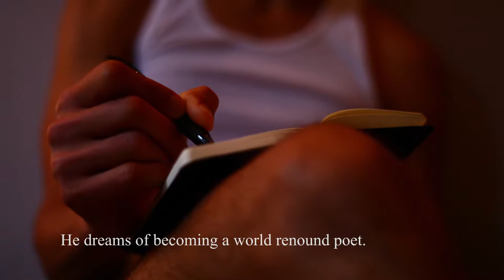Rispetto Trailer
Lozano Amaya, an aspiring poet has to get his shit together. He's left on his own in a world he doesn't quite fit in - but will he conform just to get his work published?

Starring Jandel Camilo, Karen Sepulveda and Jose Tirado
Cinematography by Michael M. Santiago
Directed by Macha Rose

Macha Rose is a graduate student in the media studies program at The New School in New York City